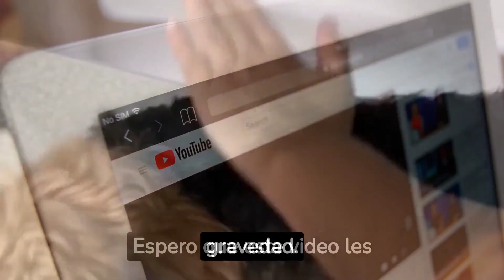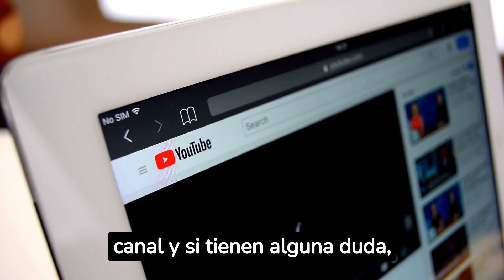Primeros Auxilios Perros | Distintos Casos De Accidentes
Nuestros perros y gatos están expuestos a diversos peligros y pueden enfrentar accidentes o enfermedades inesperadas en cualquier momento. Estar preparados y contar con conocimientos básicos de primeros auxilios nos permite brindarles ayuda inmediata mientras buscamos atención veterinaria profesional.

✅ Quieres Mas INFO? Escríbenos al Whatsapp!

🔴 Descubre las 16 claves secretas para convertirte en el dueño perfecto de tu perro!